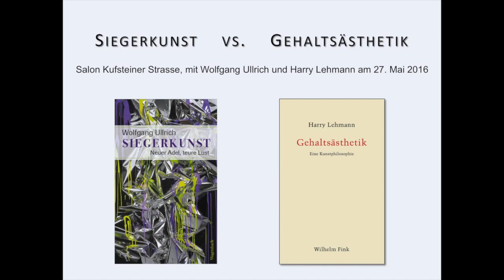Siegerkunst vs. Gehaltsästhetik (Wolfgang Ullrich und Harry Lehmann)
Salon Kufsteiner Strasse, eine Diskussion zwischen Wolfgang Ullrich und Harry Lehmann am 27. Mai 2016 in Berlin über ihre Bücher "Siegerkunst. Neuer Adel, teure Lust" (Wolfgang Ullrich) und "Gehaltsästhetik. Eine Kunstphilosophie" (Harry Lehmann)